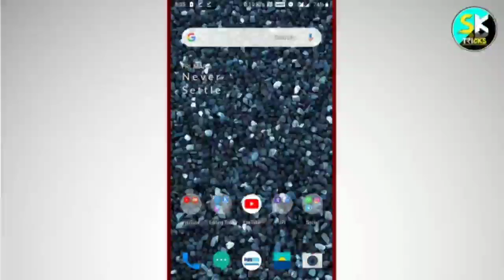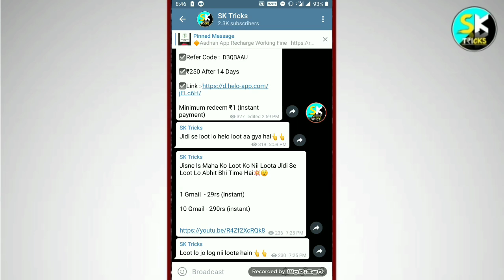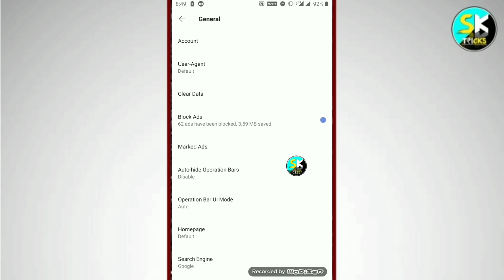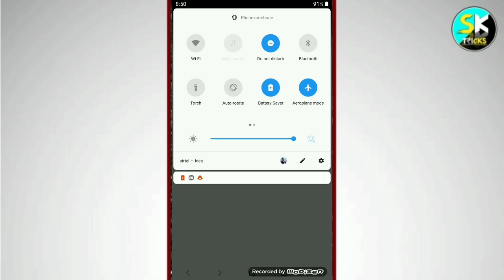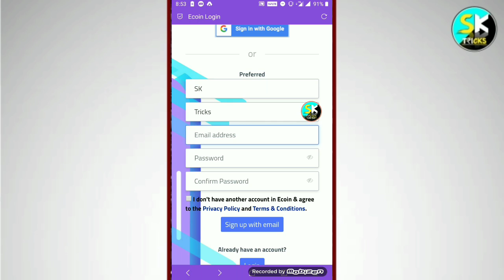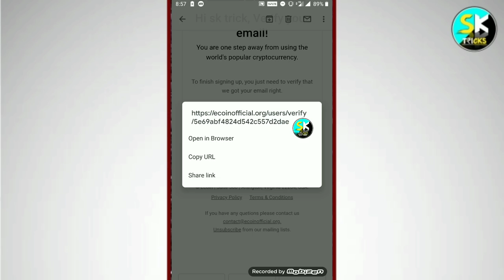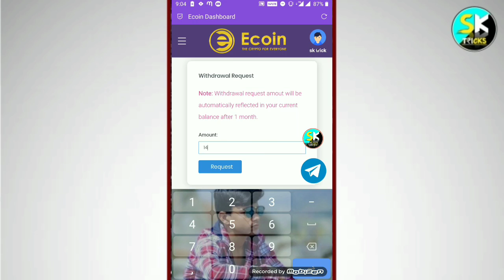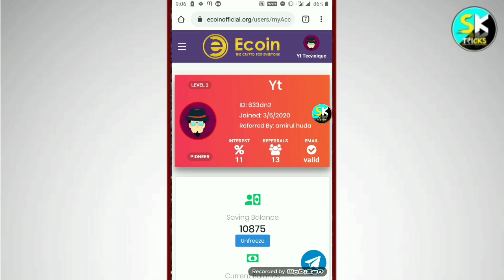😱OMG || Signup ₹800 | Per Refer 800 Instant Reedem || Fully USA No. Bypass Trick || SK Tricks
(Link Not Work 🔎Search Yt Earner On Telegram)

☑️Content Cover :

USA No. Bypass Trick
ECOIN trick
New earning app with Trick

☑️Thanks For Watchning Love You Guys. 💖